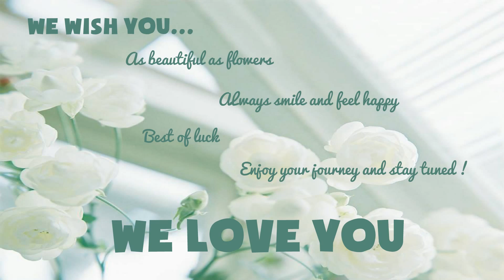Sinh nhat JiXian